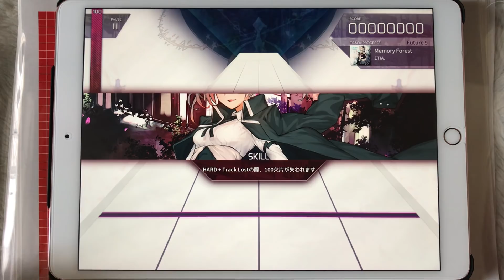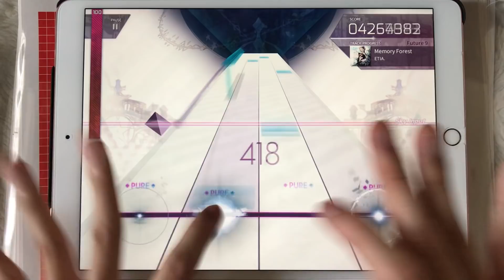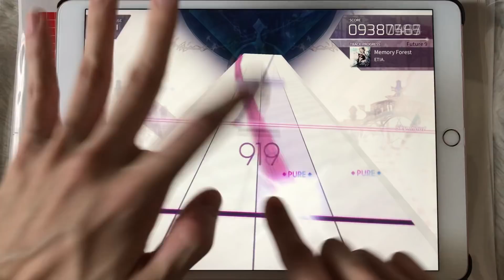【Arcaea】 Memory Forest FPM理論値 10000978pts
これは是非参考にしていただきたい動画ですね。
ホールドの始点に判定はないので、自分なりに刻みやすいリズムに変えてやってます。ハンクラ動画とリズムが違うのはそこにあると思います。

App名: Arcaea、デベロッパ: lowiro